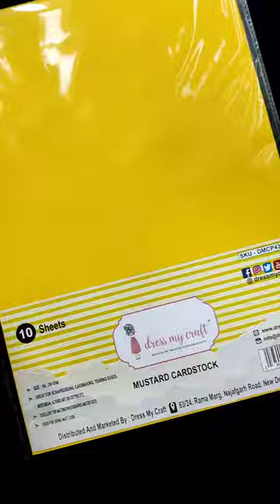Is there a Mom to be in your family, and are you looking for a handmade gift card idea ?